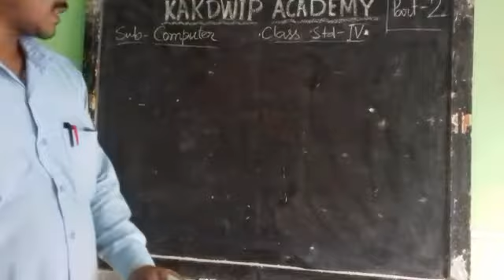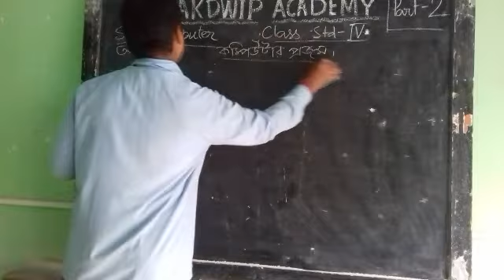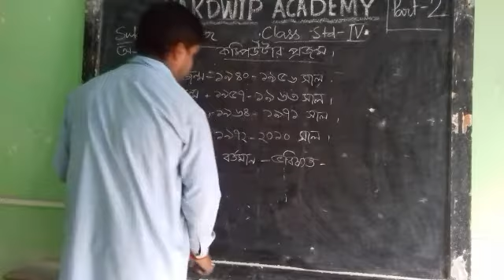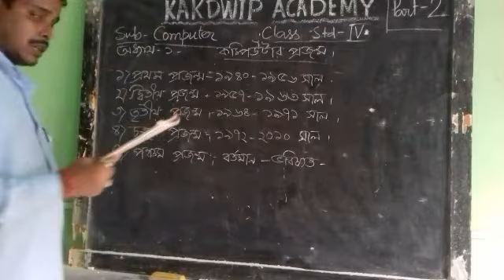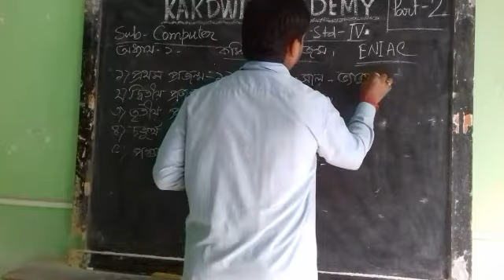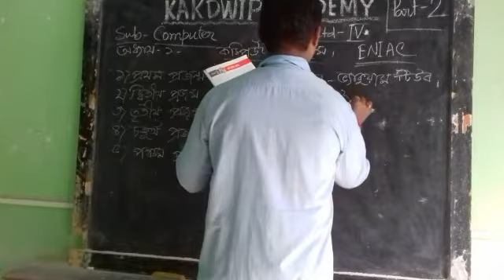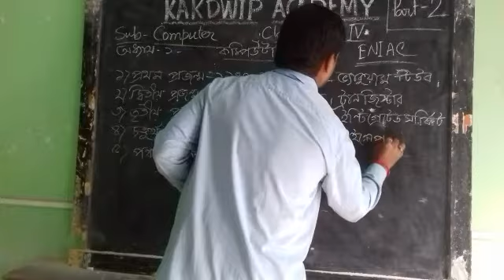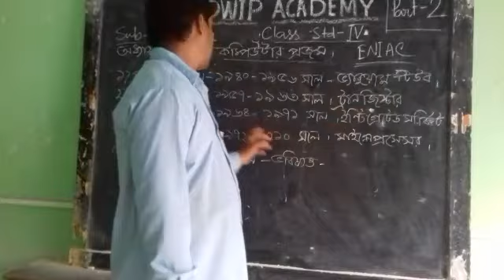E class, Computer,Std-lV(2)2021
Computer,Std-lV(2)2021